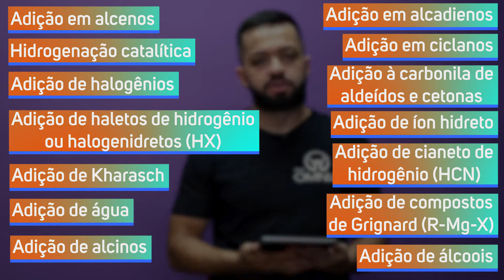Reações de adição - Brasil Escola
As reações de adição ocorrem em compostos insaturados, como na produção da margarina, que ocorre pela hidrogenação de óleos vegetais.

Brasil Escola
O que é reação de adição?